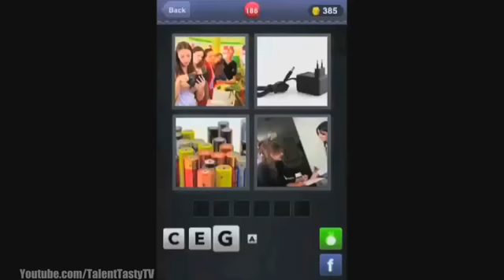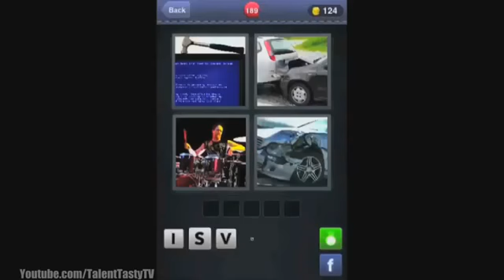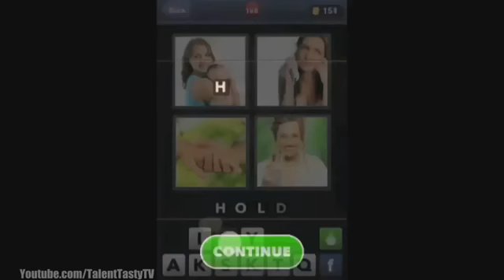What's The Word Answers Level 181 to 200 Answer 4 Pics 1 Word HD Gameplay Level 181 to 200